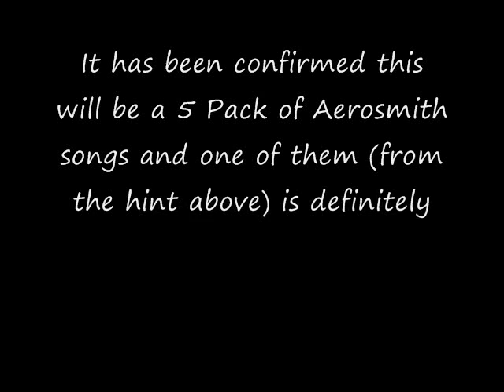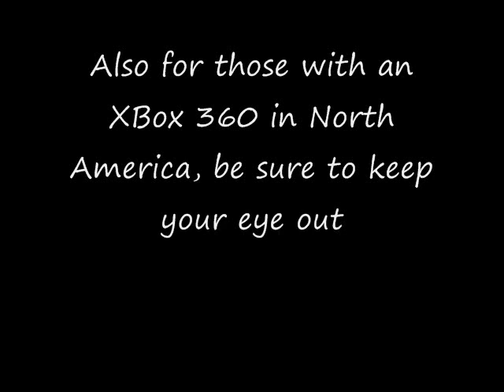Aerosmith DLC headed to Rocksmith 2014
Get ready Rocksmith fans, there's some classic rock on the way tomorrow! Check out what @Rocksmithgame tweeted today:

It has been confirmed this will be a 5 Pack of Aerosmith songs and one of them (from the hint above) is definitely Train Kept A Rollin'

What are the other four songs? We'll find out later tonight, but for now, here our what we'd guess:

The last one is pretty unlikely though...

Also for those with an XBox 360 in North America, be sure to keep your eye out for a pack giveaway on twitter today